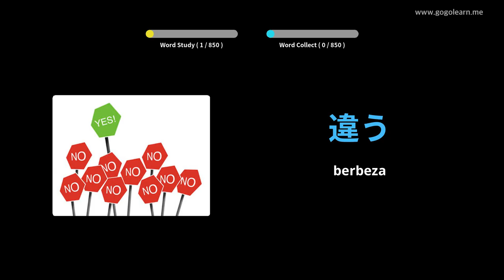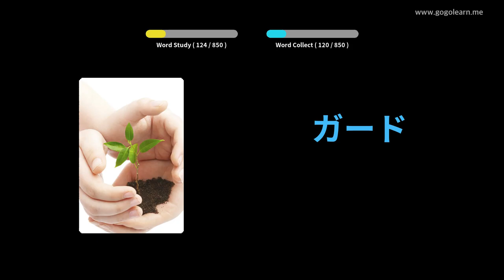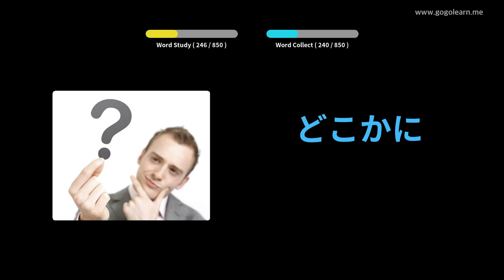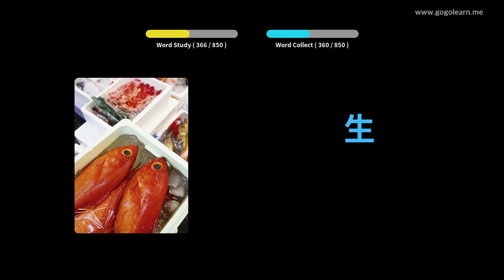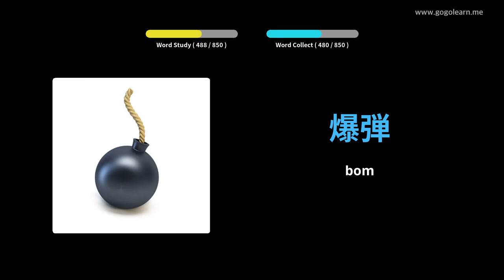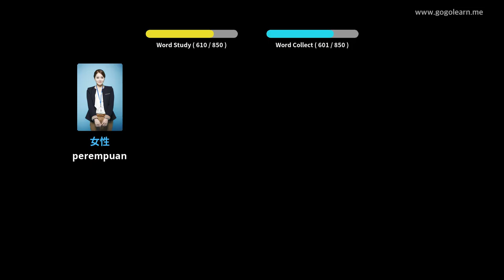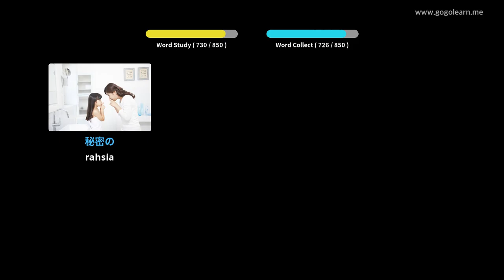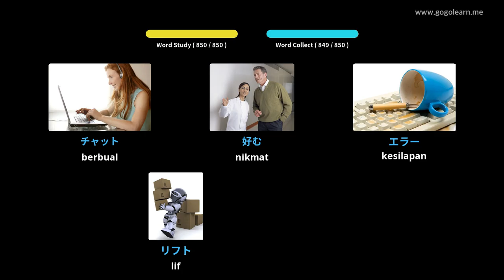Sekolah Menengah Bahasa Jepun Kosakata | Golearn